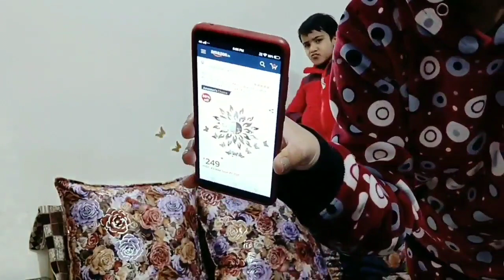VLOG - Applying 3D Mirror Wall Stickers From Amazon / SWATI BHAMBRA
✔️STITCHNEST YouTube digitally printed, Jute material beige and red YouTube color combo cushion cover

✔️Swethamber Arts Kings And Queens Brass Gift Item Ganesha/Lakshmi/Saraswathi 3 Bell Set Bell(Yellow, 31 cm X 8 cm)

✔️LTETTES Copper String Lights 3 AA Battery Operated Portable LED String Lights, Fairy Lights Decoration Party Wedding Diwali Christmas Lights (3 Meters 30 LED)

✔️Wall1ders Atulya Arts 3D Acrylic Sun Flame Mirror Decorative Wall Stickers with Extra 10 Butterfly Sticker (45 X 45 cm, Gold) -Pack of 25

✔️SPK Home decor Wooden Handpainted and Handmade Hanging Wind Chimes Pieces (Multicolour, 45 cm)

✔️Powerpuff - Golden Color Bird Cage for Home Decoration

👉Makeup Used

Purplle Lip Crayon, Brown, Matte Mate - From Crush To Smitten 4 (2.8 g)
Purplle Lip Crayon, Purple, Matte Mate - From Sharing To Caring 2 (2.8 g)
Purplle Lip Crayon, Red, Matte Mate - From Never To Forever 1 (2.8 g)
NY Bae Lip Crayon, Mets Matte, Nude - Gettin' Ready For The Catcher 24
Stay Quirky Foundation Concealer Contour Color Corrector Stick - Don't Kiss and Tell 2 (6.5 g)
Stay Quirky Liquid Lipstick, Nude - Let's Make a Pearl Necklace 27 (4.5 ml)
NY Bae Lip Crayon, Mets Matte, Nude - Your Extra Innings 22
Stay Quirky Kajal, Super Black, Eye Love You Too (0.35 g)
Stay Quirky Liquid Lipstick, Nude - Lust In My Blood 25 (4.5 ml)
Colorbar Radiant White UV Fairness Compact Powder Sandy Nude 003 (9 g)
Lotus Herbals Safe Sun Matte Gel Ultra Soothing SPF-50 (50 g)